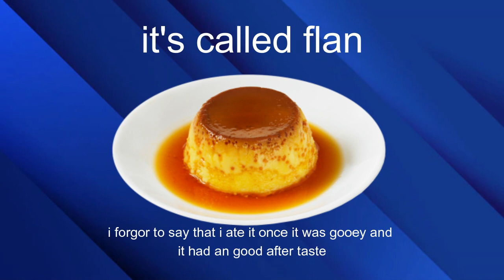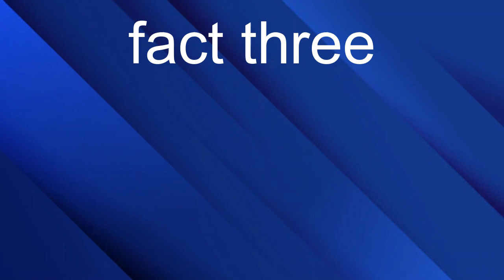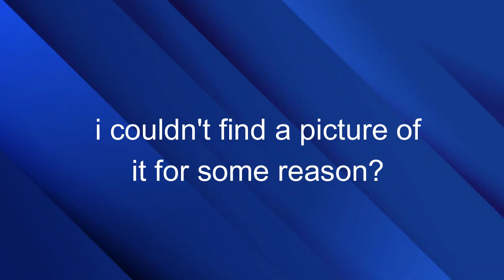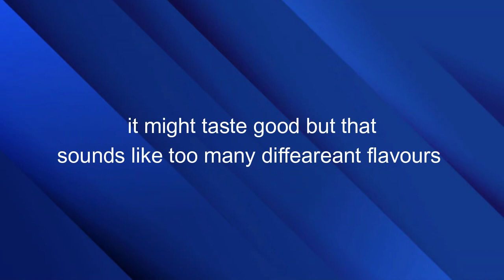do you want a side of octopus ink sacs with that. OBSCURE FOOD FACTS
credit to the book gastro obscura it taught me about many of these foods.
this is a video about food facts from around the world or food stories from around the world.